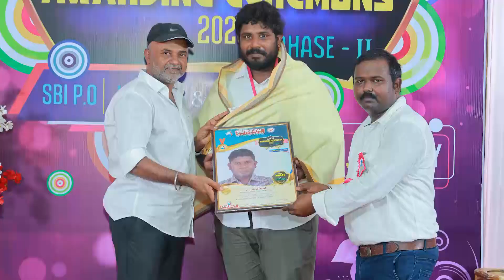SURESH AWARDING CEREMONY - PHASE - II - IBPS PO & CLERK ACHIEVERS SPEECH